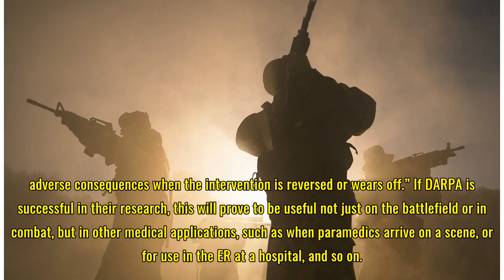DARPA Hopes To ‘Slow Time’ In Order To Save Lives On The Battlefield